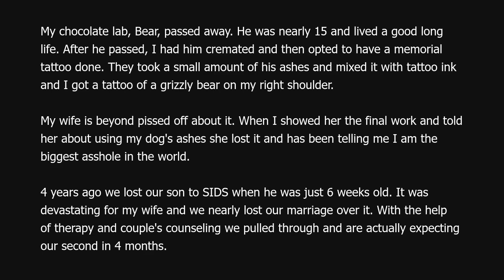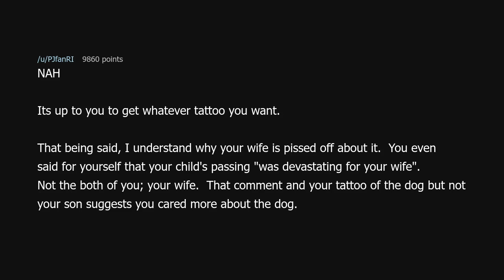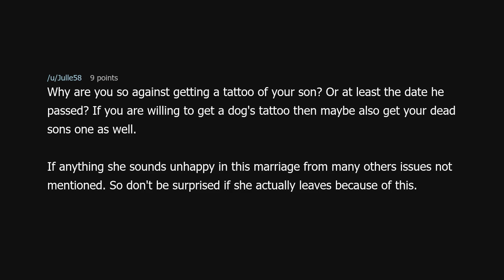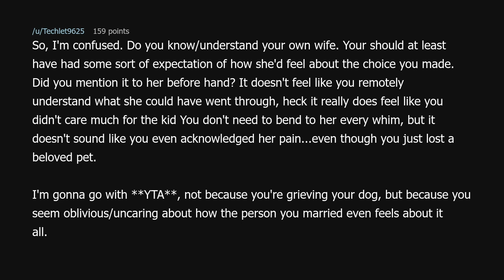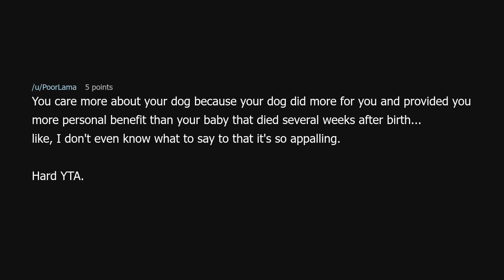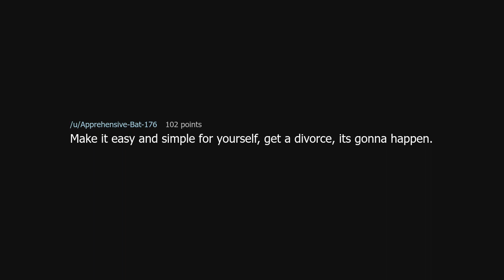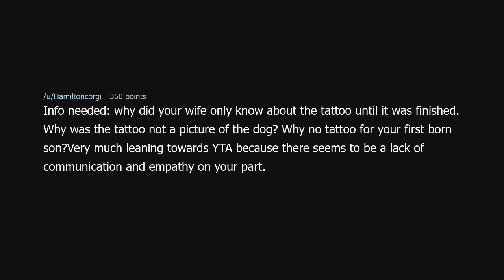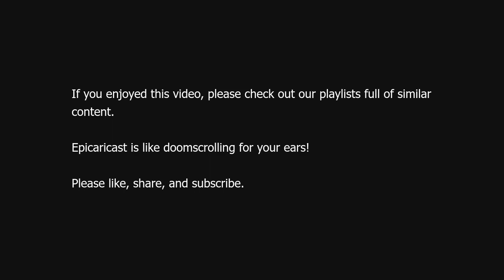AITA For getting a memorial tattoo of my dog but not one for my late son?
AITA For getting a memorial tattoo of my dog but not one for my late son? (r/AmITheAsshole)

Source: No_Knee_3124 on Reddit (link removed at the insistence of YouTube)